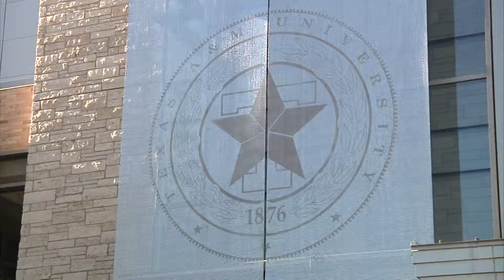Texas A&M Announces New Campus Israel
KAGS HD NEWS Reporter Jenny Walsh reports on Texas A&M's plans to open a new campus in Israel.

This story originally aired on KAGS HD NEWS at 6pm 10/23/13 in Bryan, Texas.